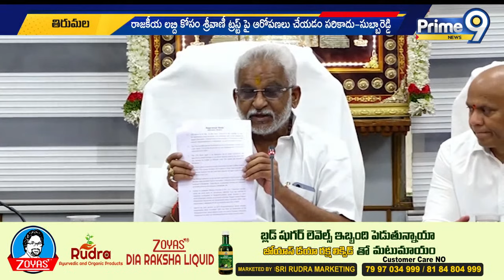శ్రీవాణి ట్రస్ట్ పై టీటీడీ శ్వేతపత్రం విడుదల | TTD | Prime9 News